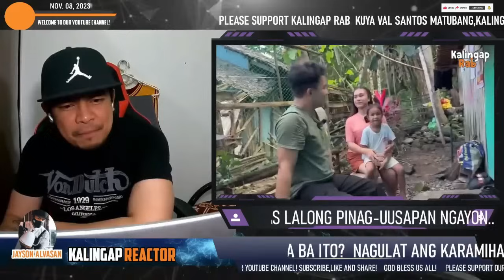GRABE! GINULAT NI CARLA ANG LAHAT! KALINGAP RAB NAMANGHA DIN ​⁠@KalingapRabOfficial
REACTION VIDEO SA PART 7 Ng tambalang jomcarl na may Pamagat na GULAT KAMI LAHAT DI KO INIEXPECT NA GAGAWIN ITO NI CARLA

KALINGAP RAB LATEST VLOG TODAY
KALINGAP RAB LATEST UPDATE TODAY
KALINGAP RAB LATEST LIVE TODAY
VAL SANTOS MATUBANG LATEST VLOG TODAY
VAL SANTOS MATUBANG LATEST UPDATE TODAY
REYCHELLE MORALES LATEST UPDATE TODAY
REYCHELLE MORALES LATEST VLOG TODAY
ROEL OF MALALAG LATEST VLOG TODAY
ROEL OF MALALAG LATEST UPDATE TODAY
ROCHELLE LATEST UPDATE TODAY
ROCHELLE LATEST VLOG TODAY
ROEL AND REYCHELLE RELATIONSHIP STATUS UPDATE TODAY
ROEL & REYCHELLE LATEST VLOG TODAY
ROEL AND REYCHELLE LATEST UPDATE
ERICA LATEST UPDATE TODAY
EDRICA LATEST VLOG  2023
KALINGAP EDU VLOG 2023
KALINGAP EDU LATEST UPDATE TODAY
KALINGAP EDU LATEST VLOG TODAY
KALINGAP RAB LATEST VLOG 2023
KALINGAP RAB LATEST UPDATE 2023